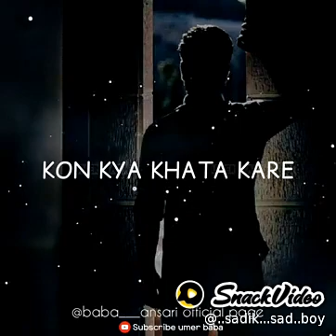Veer☠️☠️☠️💘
..sadik... sad.. boy: